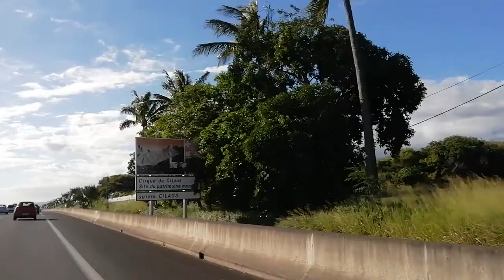Tourisme Travel: The Reunion island - Au retour de Langevin 2020 à la Réunion 15